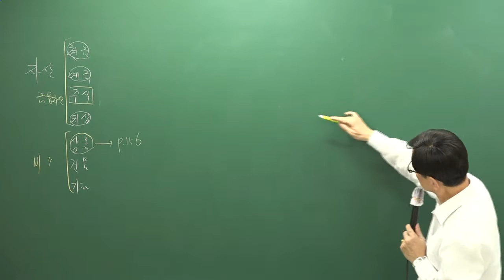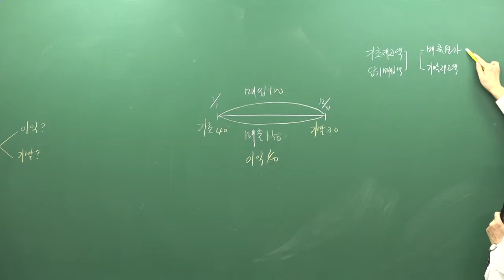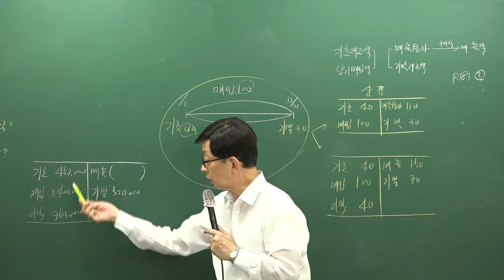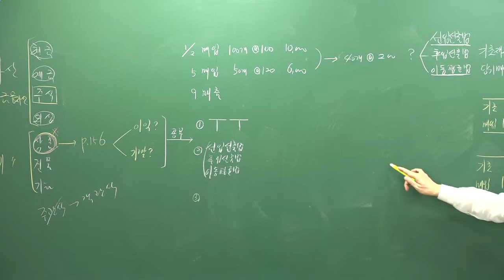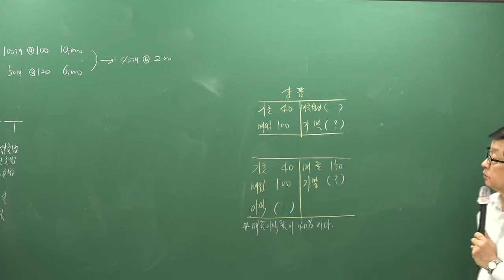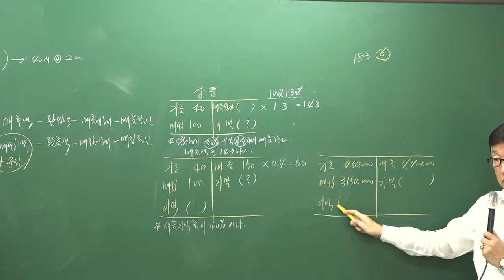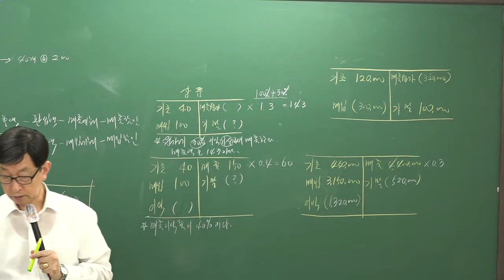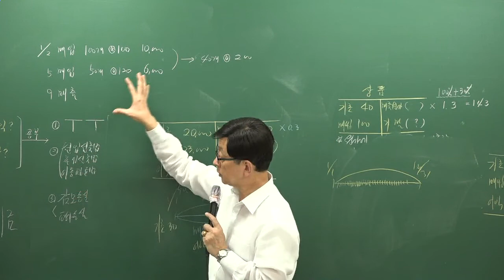[주전무] 2019년 주택관리사 회계원리 기초이론과정 9-8